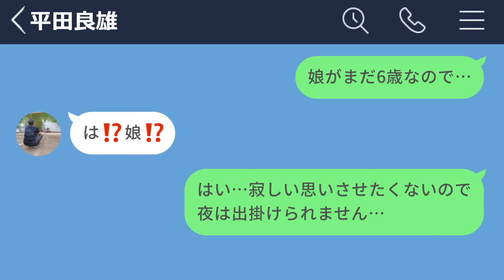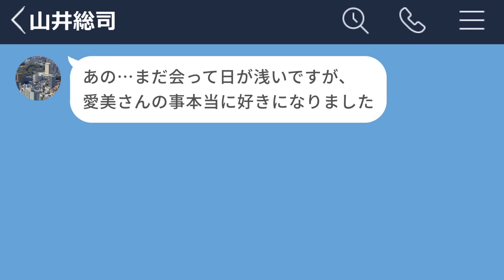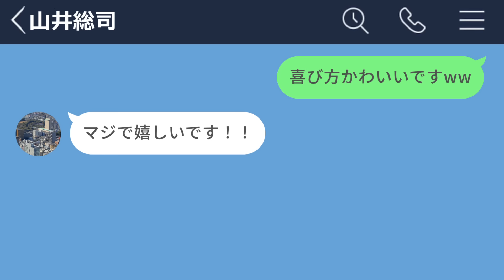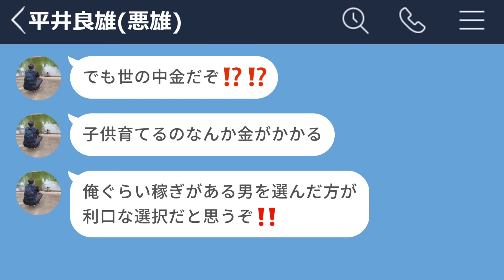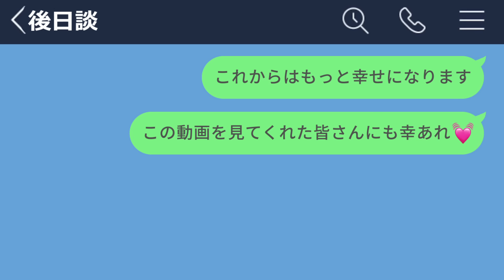【LINE】婚活アプリで会った45歳おっさんがキモすぎた【声あり再UP】